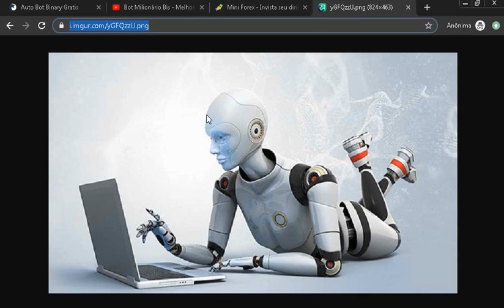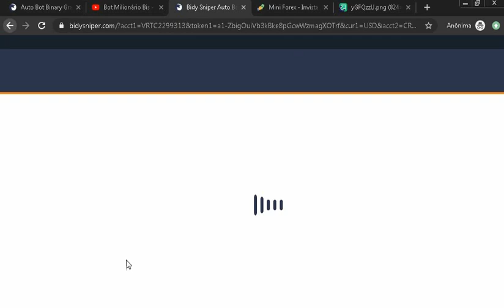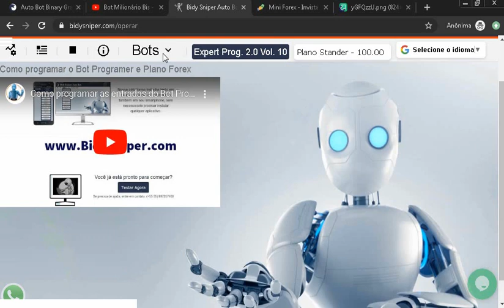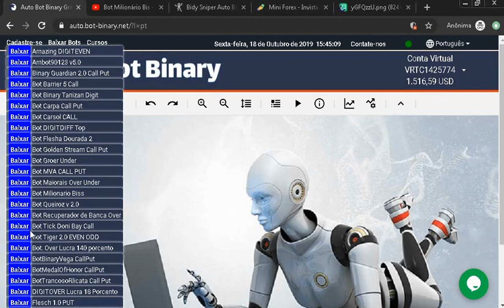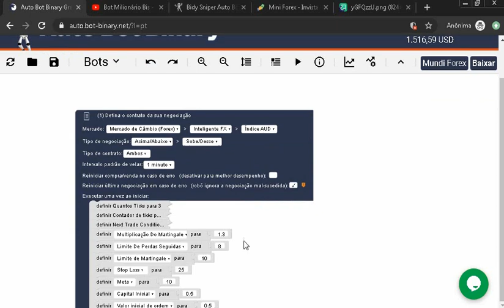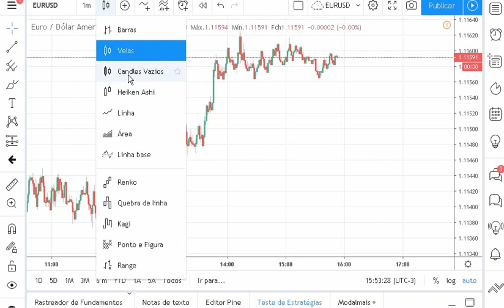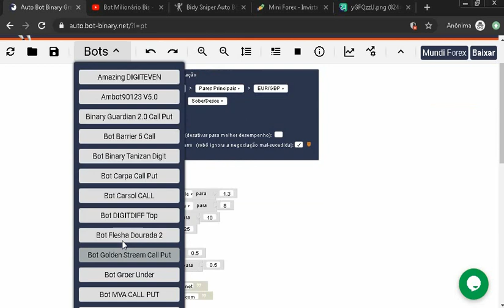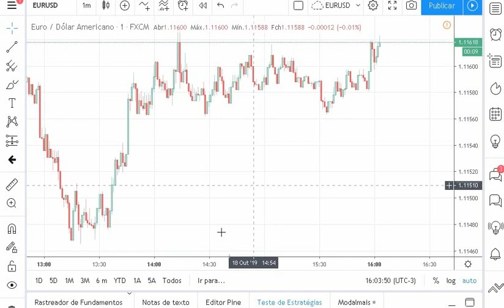Mundi Forex - Saiba como lucrar com gráficos reais na Binary.com - Bidy Sniper